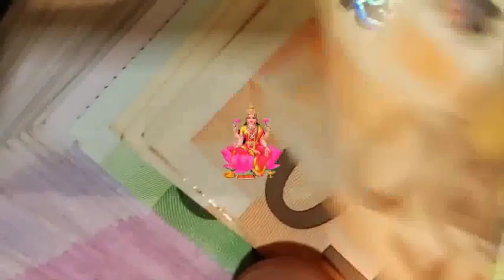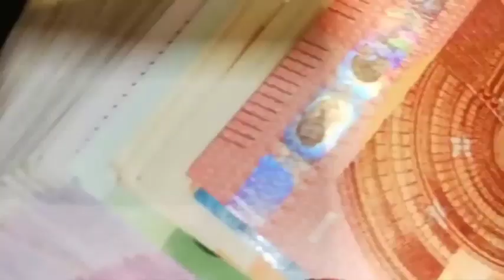6 राशियों पर बरसेगी भोलेनाथ की क्रपा मनचाही गाड़ी बंगला पैसा जो चाहोगे वही होगा